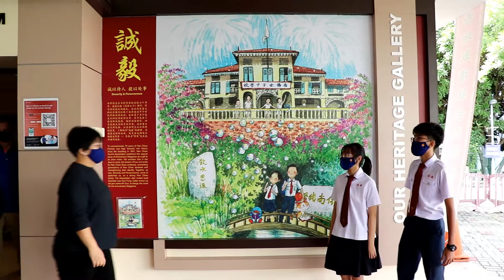Campus Tour by NCHS Student Council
Nan Chiau High School was official designated a Special Assistance Plan from January 2012. We play a key role in grooming a core group of bilingual Singaporeans well versed in the Chinese language and culture.